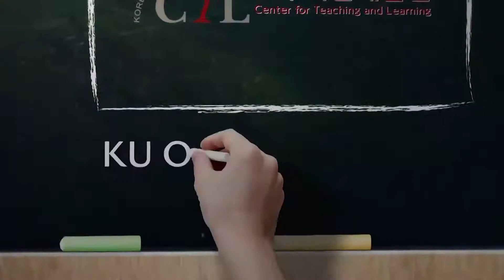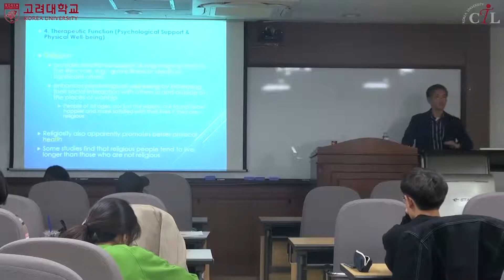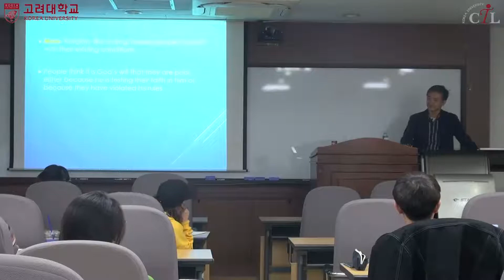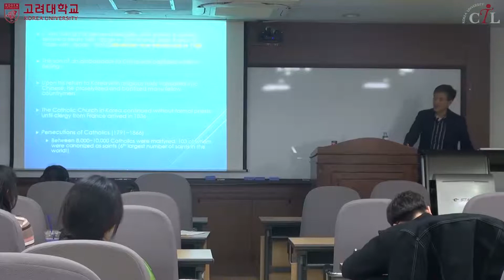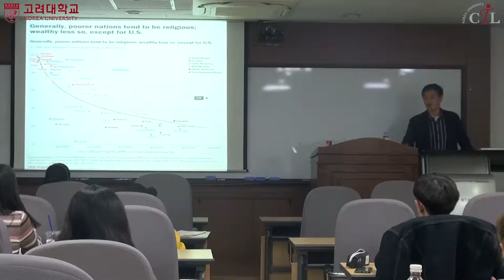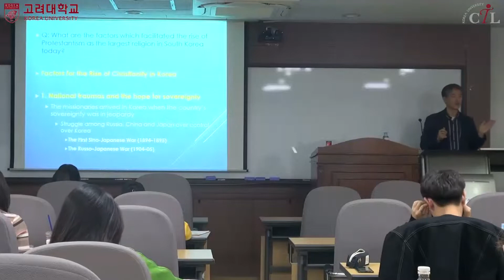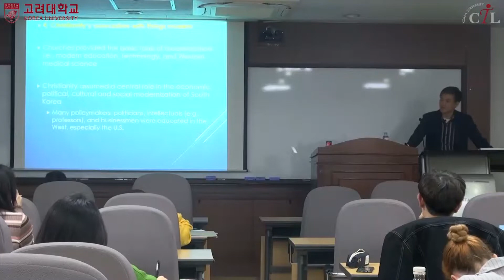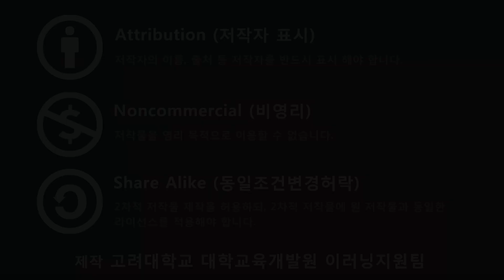[KUOCW] 김은기 현대한국 (191106)